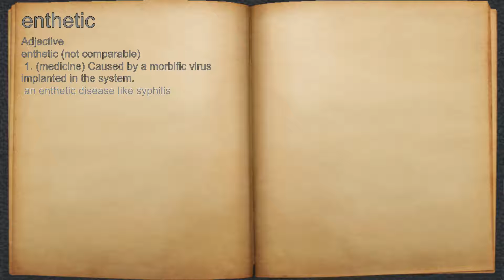What does enthetic mean?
A spoken definition of enthetic.

Intro Sound:
Typewriter - Tamskp